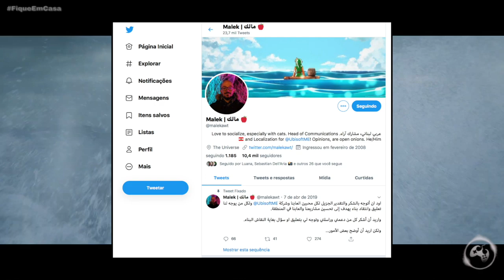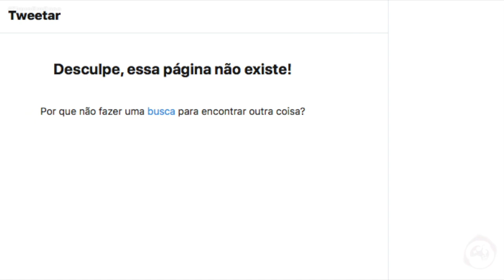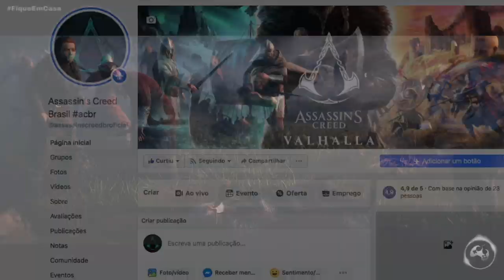Assassin's Creed Valhalla - O Mapa será MAIOR que Odyssey!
Fala Fiotes!
Como estão?
Novas noticias sobre o mapa de Assassin's Creed Valhalla surgiram e diferente do que foi dito pelo chefe de comunicações da Ubi Oriente Medio, ao que parece, o game será sim, maior que Odyssey

PARCEIROS
Loca Jogos

Kallil Augusto